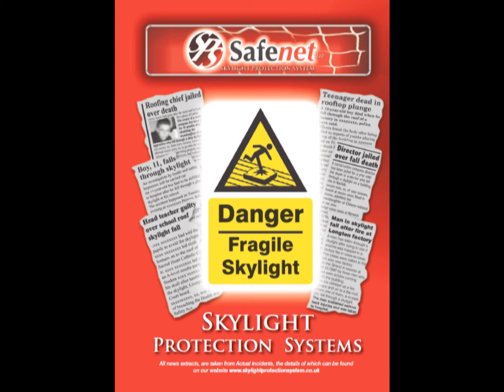SPS Safenet - Drop Tests - Sky Light Protection System